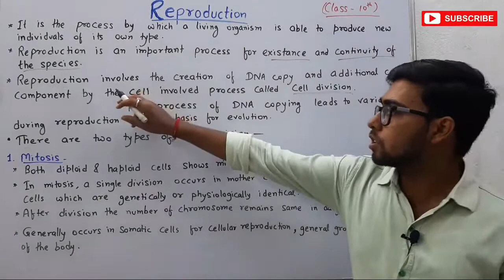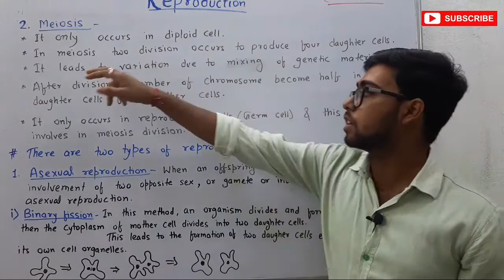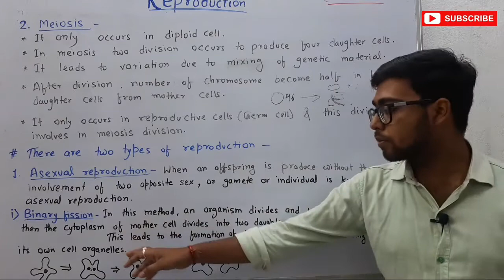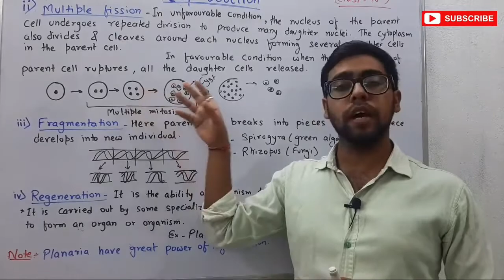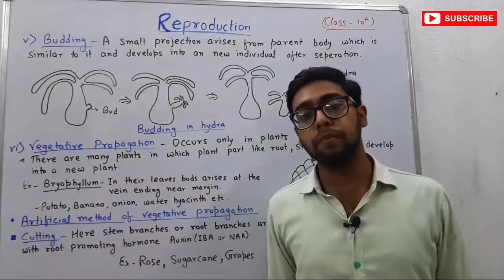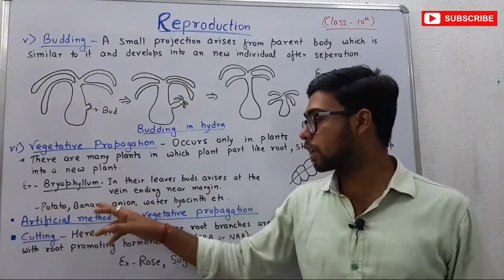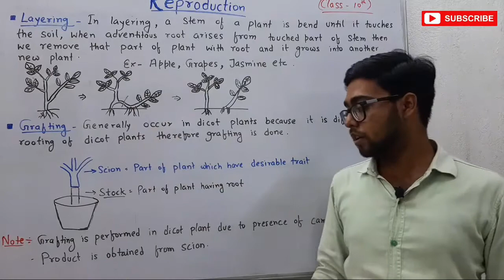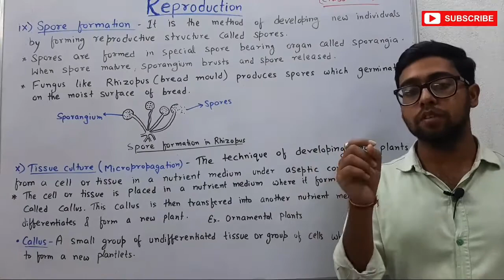How do Organisms Reproduce (Reproduction) Class-10th [Part-1] By Vishal Sinha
Hello everyone, I hope you all will be fine😇😇. I am uploading the first video of Class-10th Reproduction which includes some topics like Defination of reproduction, Cell division, mitosis, meiosis, Asexual reproduction, Binary fission, Multiple fission, Budding, Spore formation, Tissue culture (Micropropagation), Fragmentation, Regeneration & Vegetative propagation (Cutting, Grafting & Layering).

 If you have any doubts related to these topics You can ask by commenting below👇👇